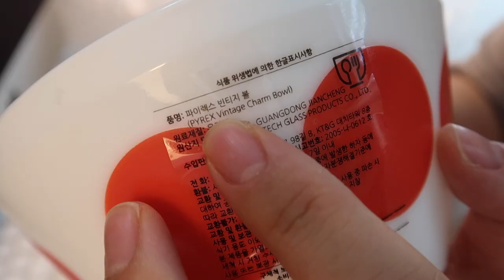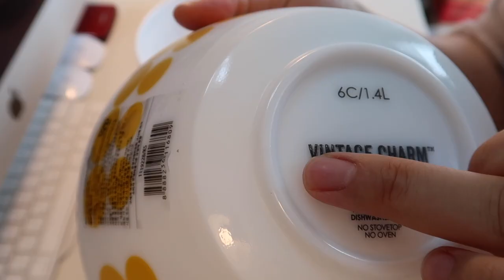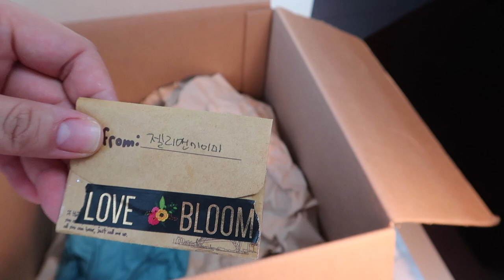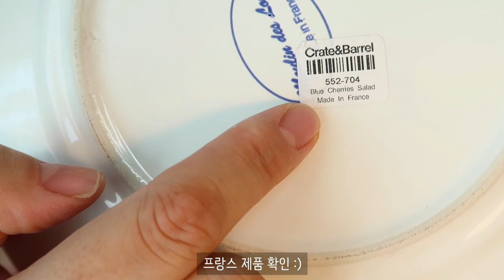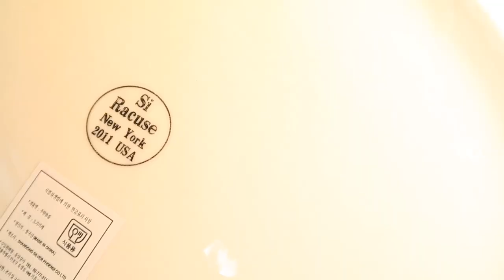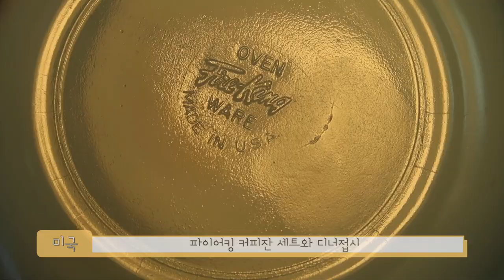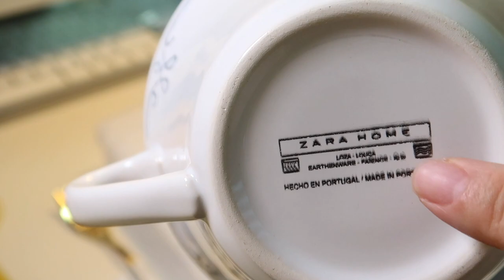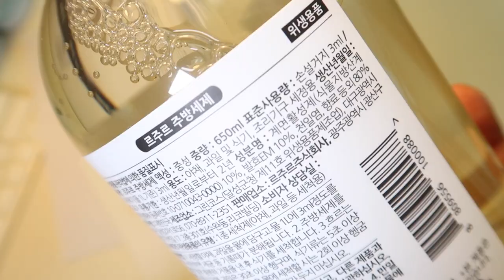[살림브이로그] 두달 동안 그릇쇼핑 택배언박싱 빈티지그릇 하울 | 협찬제품포함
*르주르 주방세제 - 해당 업체에서 협찬해주셨습니다

4월부터 5월까지 두달 동안 꾸준히. 조금씩…구매한 그릇과 빈티지접시 그리고 주방용품, 생활용품 택배언박싱 영상이에요. 함께 보시면서 재미있는 살림살이 이야기 나눠요. 새로 산 그릇들과 주방용품 등으로 앞으로 더욱 맛있는 반찬과 요리 영상 올리겠습니다.

*구매처
파이렉스 빈티지볼 - GS샵
레녹스, 베닝톤포터스등 미국 택배- 인스타 젤리앤_에이미 빈티지 소품가게
시라쿠스 뉴욕 - 네이버쇼핑 주방통
파이어킹 빈티지그릇 - 인스타 high__waist
실리콘주걱 - 한샘 매장
스프볼 디저트포크 - 스타필드 고양점 ZARA HOME 매장

부족하지만 늘 영상을 시청해 주시는 시청자 및 구독자 분들께 진심으로 감사드립니다. 더욱 좋은 영상으로 찾아뵙도록 노력하겠습니다. 고맙습니다.

[MUSIC]
We’re Gonna Be Okay - Cody Francis
Selenelion 3 - Hakan Eriksson
For the Sake of You - Kikoru
Supine - Peter Sandberg
A Lighter Touch - Trevor Kowalski

*영상과 관계 없는 댓글이나 악플은 다른 시청자분들에게도 영향을 끼칠 수 있으므로 예고 없이 삭제하겠습니다